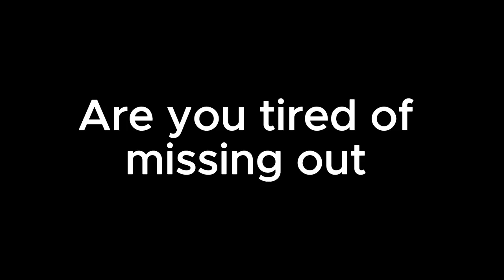NEW GLOBAL CHOU FREESTYLE !! + ECHO CHOU GIVEAWAY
► Intro
     🔸 00:00​ Track: Andromedik - Titan [NCS Release]